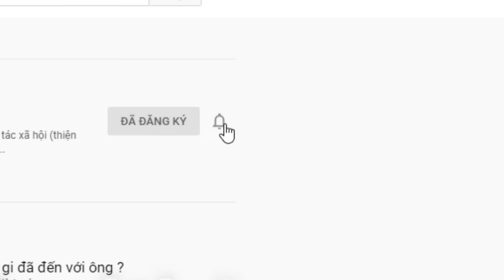Mẹ bỏ con ở phòng trọ rồi đi biền biệt. Đã có tin. Mong con cho Mẹ cơ hội sửa sai.